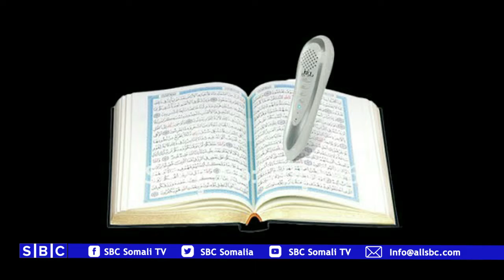SHIIR CAAMIR SHIIKH MAXAMED MACALIN OO XARUN qUR'AAN SAAR KA FURTAY LAASCAANO